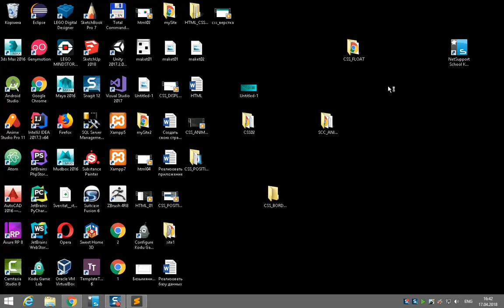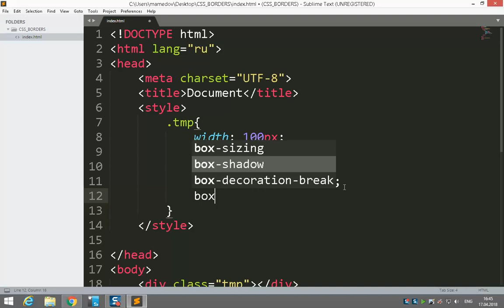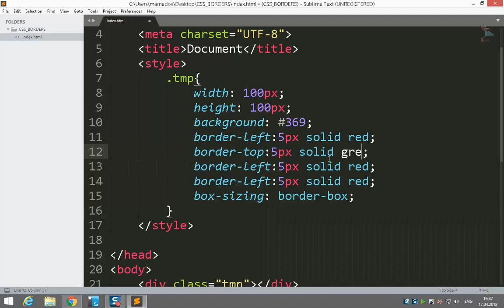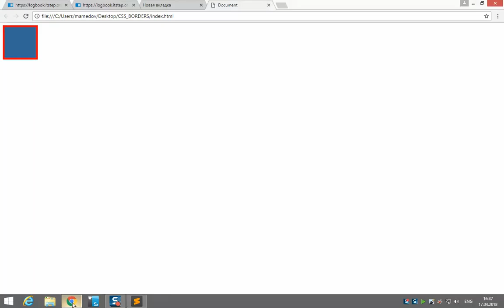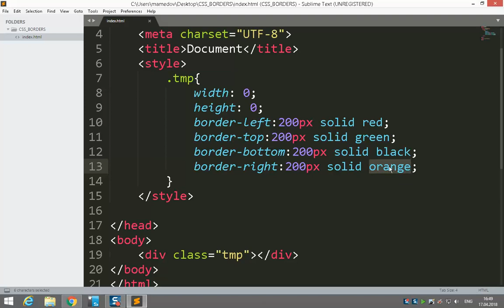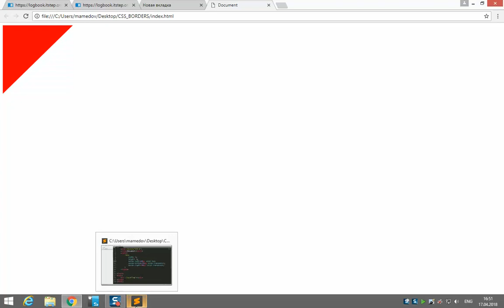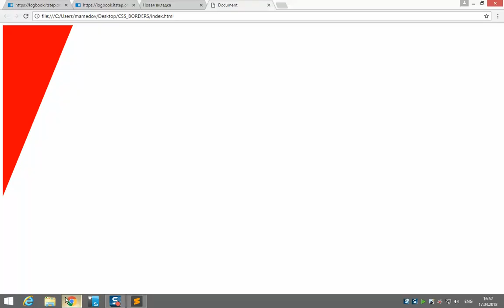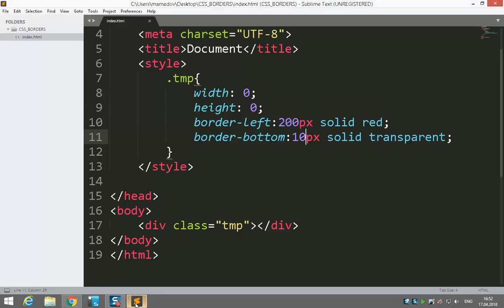MKA CSS Border figure